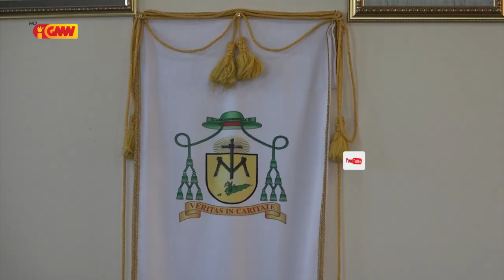Dom Norberto husu ba Lideransa sira atu Kuida Konstituisaun RDTL ho diak